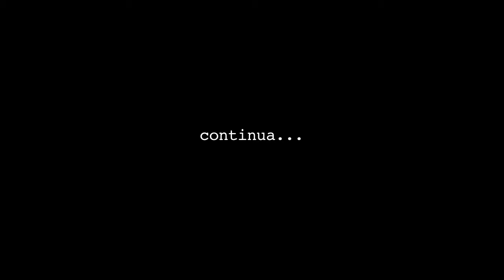Foro del Tejedor Mauricio Molina- La puerta final Parte 3 de 5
Presentación del libro de Mauricio Molina "La puerta final", con la participación de José Gordon, Sergio González Rodríguez y el autor.